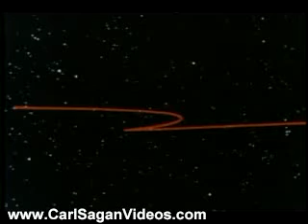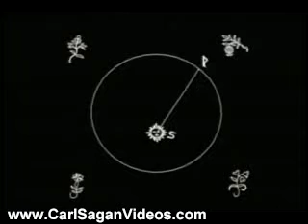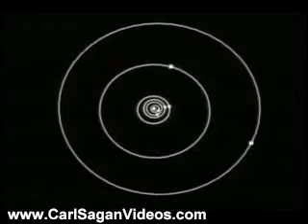Carl Sagan Videos: Tycho Brahe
Physics: Tycho Brahe